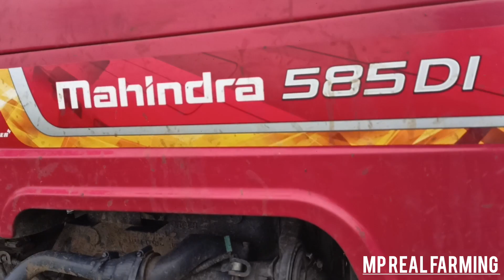tractor washing कीचड़ में ट्रैक्टर साफ करना बहुत मुश्किल। देशी जुगाड़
Mahindra tractors
Mahindra 585
Mahindra 50hp tacter
585 2wd
585 4 wd tacter
2023 model
tractor washing
tractor video
mp real farming